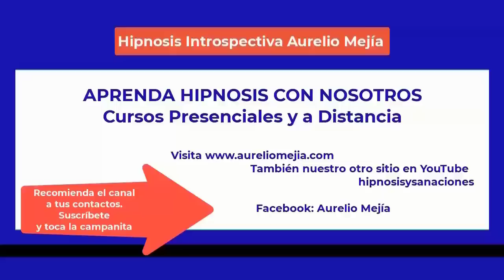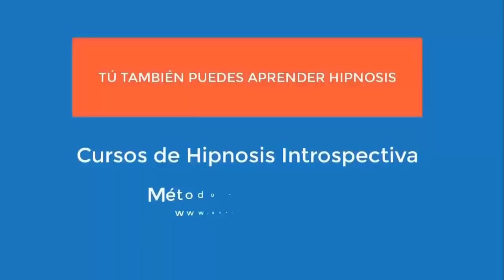5412 Aurelio Mejia hipnosis. Vida pasada náufrago TITANIC, timidez, miedo a grupos de gente, nervios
Hipnosis introspectiva por Aurelio Mejía a distancia, en línea por internet. Vida pasada náufrago TITANIC, timidez, miedo a grupos de gente, nervios, rencores, angustias, miedo al mar, gastritis. 29 diciembre 2022.